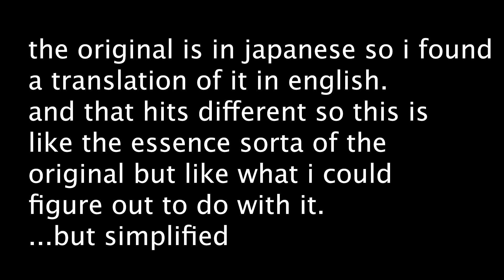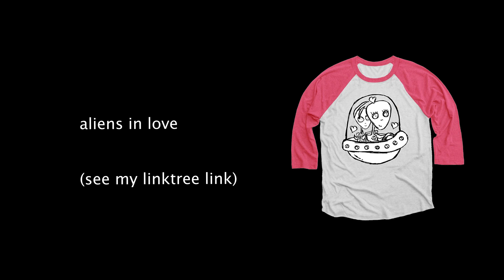Jera Sky - OKE (Maddy Soma Cover)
Maddy Soma "OKE" cover. However the original is in Japanese and I just didn't wanna mess about trying to say all those lyrics because its pretty fast. So this is a very loose interpretation with translated english lyrics i'll add below. Also wanted to get it in one take.  I think it came out pretty cool.

Lyrics (lyrics.jspinyin.net):
OKE – English Translation

Hit up and burn
It disappears like smoke
Get out of a long tunnel
The hand of the demon that does not reach

That big vision
Draw and dashing LEGGO
Make, make me this
The level that polishes and goes up again

b#tch Don’t Kill, Gotta Make It
Burning and swallowing o K E
One scene that burns into my mind
Do my sh#t because it doesn’t weather

Spin that sh#t changing scenery
Wet wet to o k e
OTAKIAGE Burning with My Team
O o o oke

If you fail, it will burn and smoke
Where is the winner right here?
Someone who will miss it
On Fire

Take me now higher
NIGHTMARE Erase bake OO OKE
I am a demon in the outer fortune
In short, a tree that will be used for mouth disaster

It also burns OK E
Easy to drop in
For full energy that accumulates
Full -hearted wounds safely safely

It changes 3.2.1
There is no drill
There are too many things I want to do and I can’t stop
Because it always rotates only to this

I can’t stop even if I tend to go around
OK OK
Even She Said ADHD
Important things can’t be soaked

Here you’ll chop it in yourself
Racing to remove your pace
Face that disappears in the meantime
Is it because of my care?

Don’t ask me anything What do you want?
Withinnin feet without knowing
I’ll leave it I’m gone

That big vision

Spin that sh#t

On Fire

NIGHTMARE Eraser
O o oke

Find more lyrics at lyrics.jspinyin.net

Equipment:
Logic Pro
6 String Guitar Notebook
8 String Guitar Notebook
Axe I/O interface
Fender Jazzmaster
Schecter Sun Valley with Floyd Rose Guitar
Left Handed Squier by Fender Telecaster
Taylor 210e Dreadnought Acoustic Guitar
Mogami Guitar Cables
Rode NT1 Cardiod Condenser Microphone
Donner DC-2 Capo
Microphone Scissor Arm
Yamaha HS8 Studio Monitors